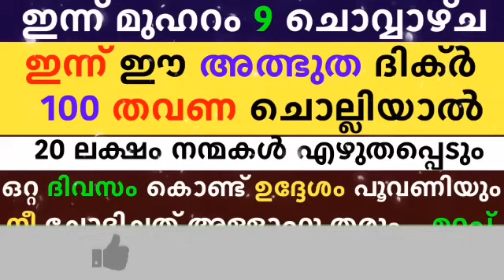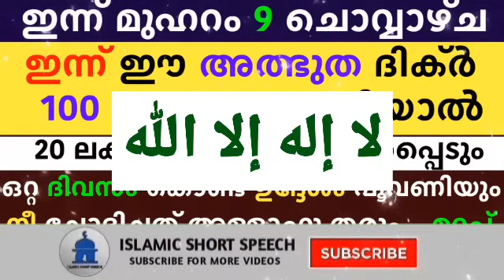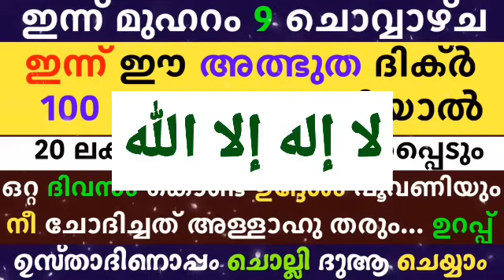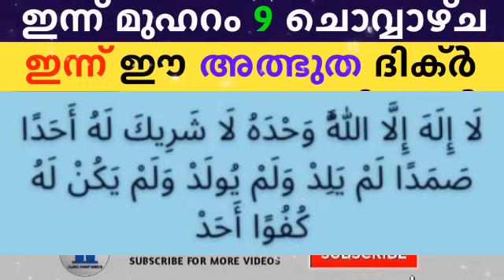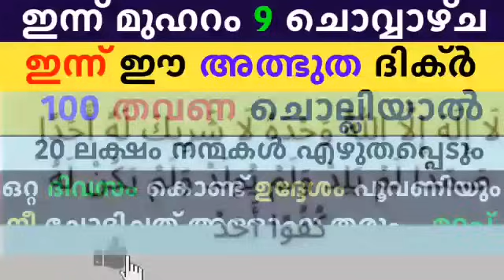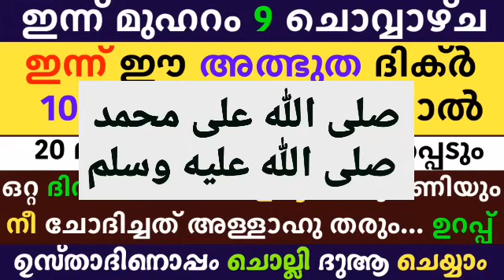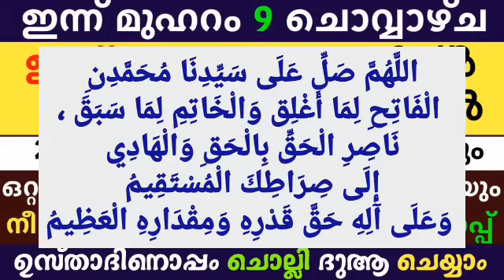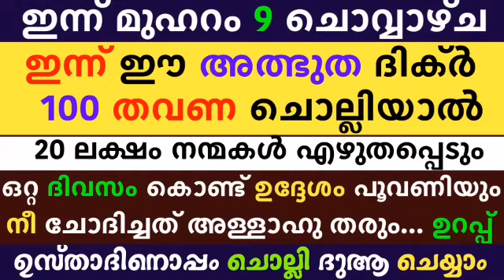Muharram 9 Dikr Dua Majlis | മുഹറം 9 ദിക്ർ ദുഅ മജ്‌ലിസ് | Daily Dhikr Duha Majlis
▶️ VOICE BY
AHAMED THAJUDDEEN.